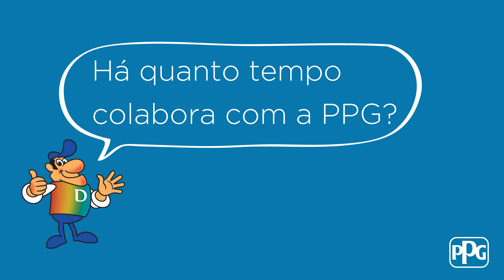Entrevista Exclusiva: Madeira & Madeira e PPG Dyrup - Uma Parceria de Sucesso!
Conversámos com o Edgar, gerente da Loja Madeira & Madeira, no Algarve.

Com 10 anos de colaboração, a sua experiência reflete valores de qualidade e colaboração.

Descubra mais sobre a nossa parceria e como o sistema tintométrico SPECTRON tem feito a diferença.

A celebrar 77 anos de cor 💙